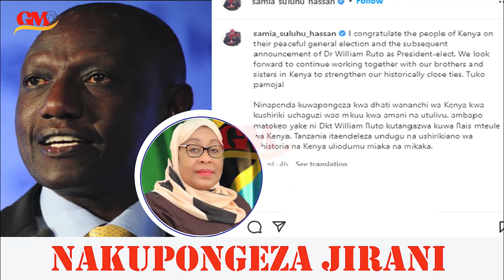RAIS SAMIA AMPONGEZA WILLIAM RUTTO KWA KUCHAGULIWA KUWA RAIS WA KENYA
Welcome to GM TV in the right place, by accessing Entertainment, Fashion and Sports news from within and outside the borders of Tanzania, our goal is to provide you with reliable and accurate information.